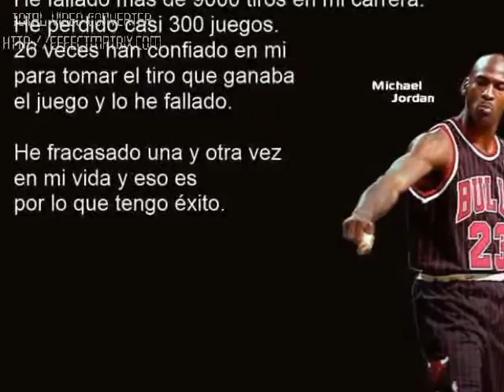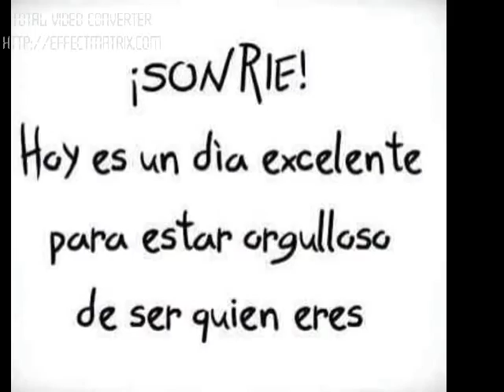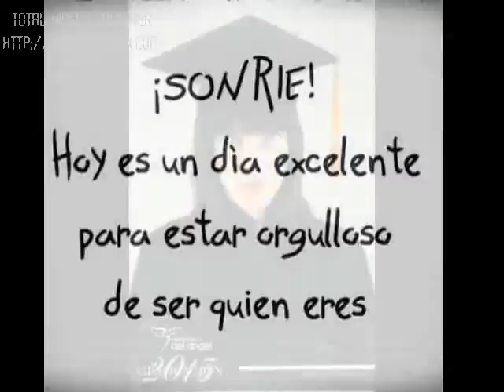Juan Legarreta Jimeno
tributo a mi padre